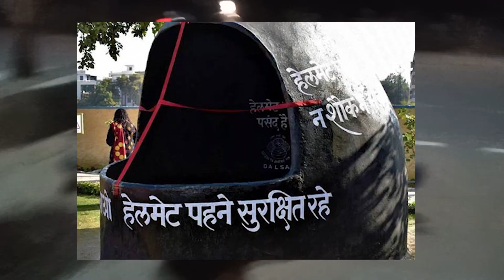हेलमेट इक भूल | helmet ek bhool | kings production | short film latest 2020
a film by kings production

cast-: rajabhaiya pushpraj singh & Yash gajwani

camra-: siddharth sonkar & shivam soni